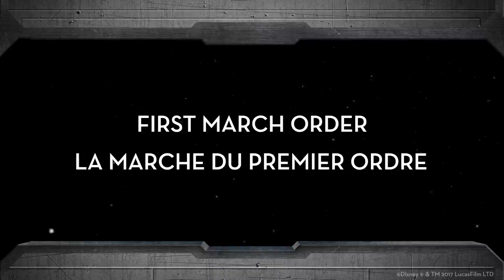La Saison De La Force @ Walt Disney Studios